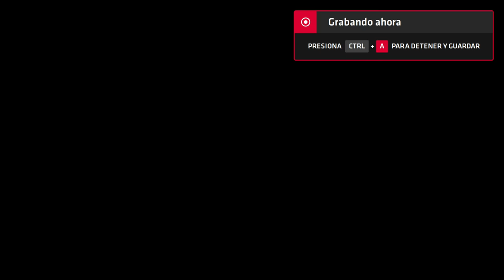Neptune777 Forza MAX New Generation 2020 08 18 22 6